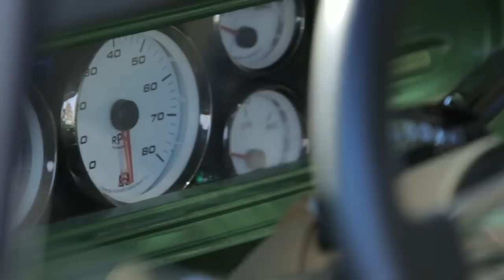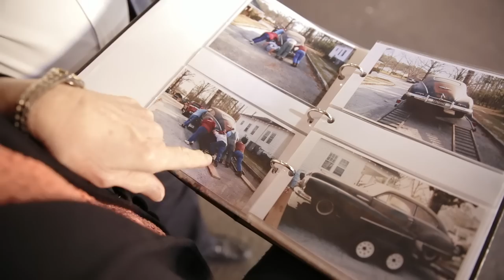That Personal Touch: Tommy Pike Customs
Tommy Pike, owner of Tommy Pike Customs in Greenville, S.C., knows that every car tells a story, and that principle is ingrained in every car project he undertakes, from performance upgrades to full restorations. One such project is this 1969 Ford F-100 pickup with custom Quaker State green-and-gold paint job and Cadillac CTS-V engine, Aeromative 1000-hp fuel system, and much more.